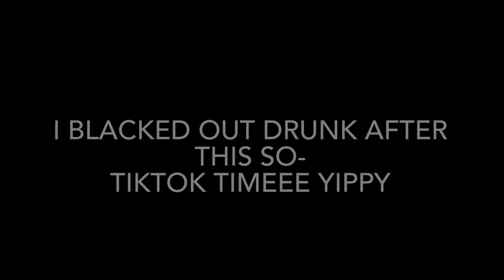MEGACON MANCHESTER 2023 CON VLOG (Day 1)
THIS VLOG IS SO CHAOTIC AND IT ONLY GETS WORSE
ENJOYYY LMAO